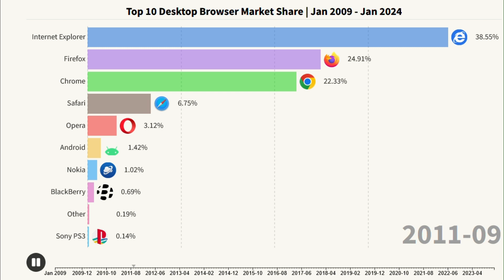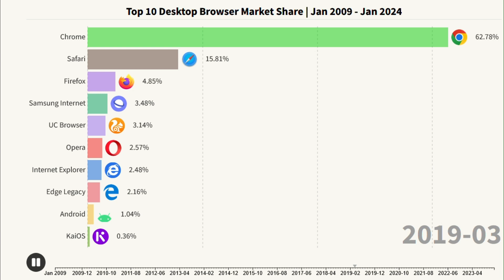Top 10 Desktop Browsers - 2009 to 2024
Explore the evolution of the desktop bowsers over the past 15 years.Dive into the fascinating journey of the top 10 browsers market share from January 2009 to January 2024.Witness the rise and fall, innovations and trends that shaped the web browsing landscape. Stay informed with the lastest statistics and insights into user preferences.Wheather you're a tech enthusiast or just courius about the digital world, this video provides a comprehensive overview of the dynamic browser market.Subscribe for more tech insights.